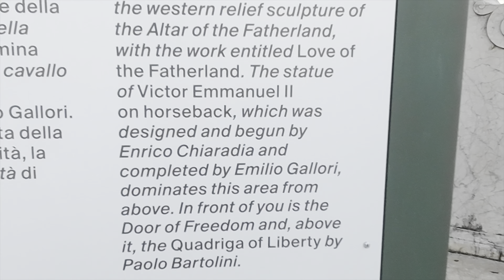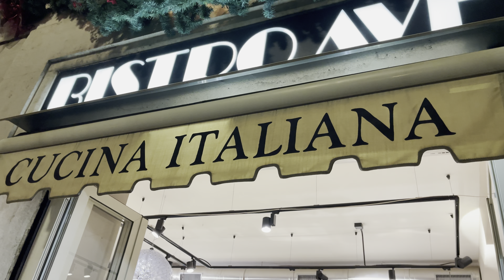PART 3: ALTAR OF THE FATHERLAND (PALAZZO DI VENEZIA),BEST GELATO & CARBONARA.. SILIPIN ANG KWARTO KO